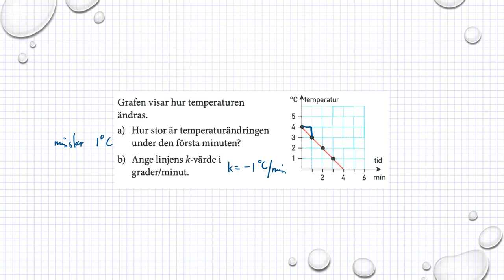Matematik M Holmström Ma2a 2032 Ma2b 2008 Ma2c 2310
Holmström   Kapitel 2   Linjens lutning   Ma 2a  2032    Ma 2b 2008
    Besök gärna min google site för mer matte videoklipp :